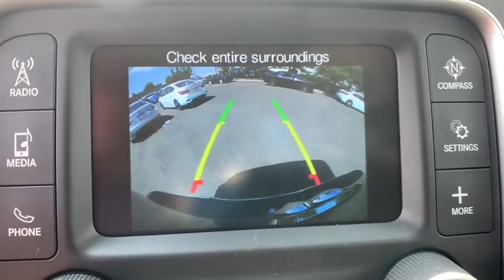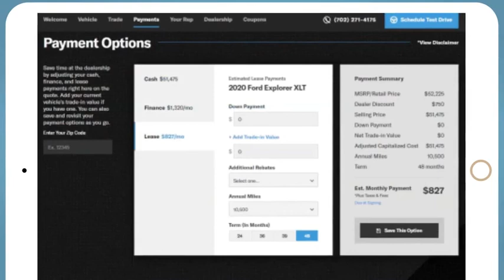2020 Ram 1500 Classic Denver, Littleton, Aurora, Parker, Colorado Springs, CO R6085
Billet Silver Metallic Clearcoat New 2020 Ram 1500 Classic available in Denver Colorado at Brandon Dodge. Servicing the Littleton, Aurora, Parker, Colorado Springs, CO area.

Brandon Dodge
5600 S Broadway

Tradesman SXT Package|Engine: 5.7L V8 HEMI MDS VVT|Radio: Uconnect 3 w/5' Display|Transmission: 8-Speed Automatic (8HP70) (DFK)|Anti-Spin Differential Rear Axle|Trailer Brake Control|(0 P) Billet Silver Metallic Clearcoat|SiriusXM Satellite Radio|Remote Keyless Entry w/All-Secure|3.92 Rear Axle Ratio|4 Doors|4-wheel ABS brakes|4WD Type - Part-time|5.7 liter V8 engine|Air conditioning|Automatic Transmission|Bed Length - 67.4 '|Clock - In-radio display|Cruise control|Dusk sensing headlights|Engine hour meter|Four-wheel drive|Front seat type - Split-bench|Head airbags - Curtain 1st and 2nd row|Intermittent window wipers|Passenger Airbag|Pickup Bed Type - Regular|Power door locks|Power heated mirrors|Power steering|Power windows with 2 one-touch|Privacy/tinted glass|Stability control|Tachometer|Tilt steering wheel|Tire pressure monitoring system|Traction control - ABS and driveline|Trailer hitch|Transmission controls on steering wheel - Gear shift controls|Transmission hill holder,GVWR: 6 900 LBS,3.92 REAR AXLE RATIO,RADIO: UCONNECT 3 W/5 DISPLAY -inc: SiriusXM Satellite Radio 1-Yr SiriusXM Radio Service No Satellite Coverage w/AK/HI For More Info Call Rear View Day/Night Mirror Overhead Console GPS Antenna Input Temperature & Compass Gauge,CARPET FLOOR COVERING,REMOTE KEYLESS ENTRY W/ALL-SECURE,QUICK ORDER PACKAGE 26B TRADESMAN -inc: Engine: 5.7L V8 HEMI MDS VVT Transmission: 8-Speed Automatic (8HP70) (DFK) Tradesman Package,SIRIUSXM SATELLITE RADIO -inc: 1-Yr SiriusXM Radio Service No Satellite Coverage w/AK/HI For More Info Call ,TRADESMAN SXT PACKAGE -inc: 5.0 Touchscreen Display Radio: Uconnect 3 w/5 Display SiriusXM Satellite Radio 1-Yr SiriusXM Radio Service No Satellite Coverage w/AK/HI For More Info Call Rear View Day/Night Mirror Overhead Console GPS Antenna Input Temperature & Compass Gauge Full Size Temporary Use Spare Tire Front Fog Lamps Integrated Voice Command w/Bluetooth Bright Grille Tires: P275/60R20 BSW AS Bright Rear Bumper Wheels: 20 x 8.0 Aluminum Rear Floor Mats Front Floor Mats Carpet Floor Covering Remote Keyless Entry w/All-Secure Bright Front Bumper,WHEELS: 20 X 8.0 ALUMINUM,BILLET SILVER METALLIC CLEARCOAT,DIESEL GRAY/BLACK CLOTH 40/20/40 BENCH SEAT,TIRES: P275/60R20 BSW AS,TRAILER BRAKE CONTROL,FRONT LICENSE PLATE BRACKET,TRANSMISSION: 8-SPEED AUTOMATIC (8HP70) (DFK),ANTI-SPIN DIFFERENTIAL REAR AXLE,ENGINE: 5.7L V8 HEMI MDS VVT -inc: GVWR: 6 900 lbs Electronically Controlled Throttle Heavy Duty Engine Cooling Next Generation Engine Controller Engine Oil Heat Exchanger HEMI Badge Heavy Duty Transmission Oil Cooler